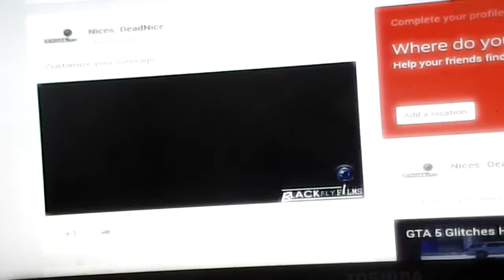HIPPY BOY CAMPAIGN PART 1 P.G. DOCUMENTARY PHOTOSHOOT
NEVER SOBER GANG FUN ENT BLACKFLYFLIMS!!! PREMIUM GAS DOCUMENTARY D